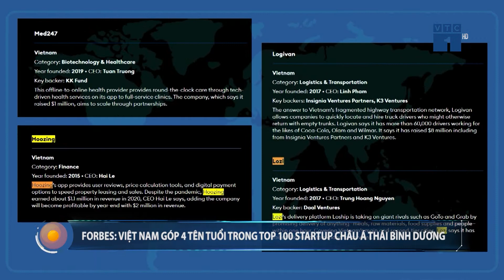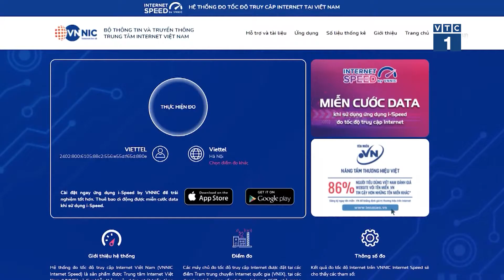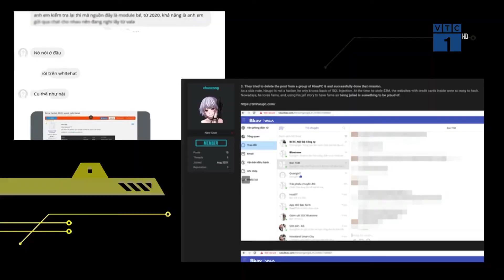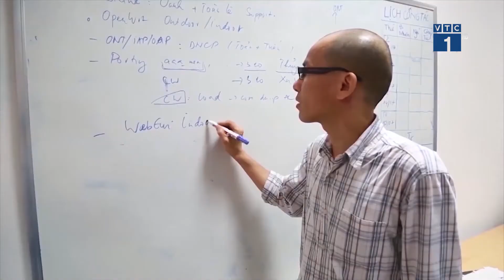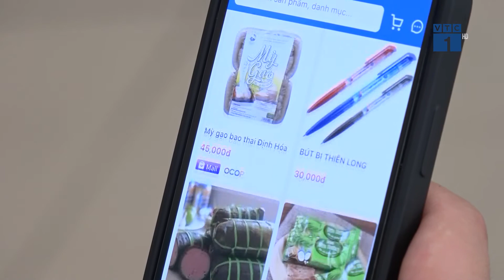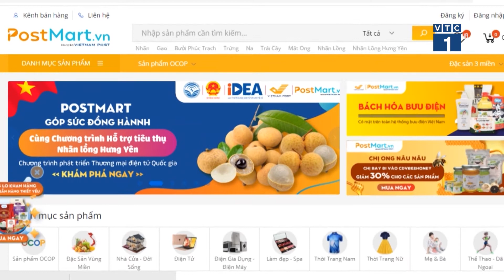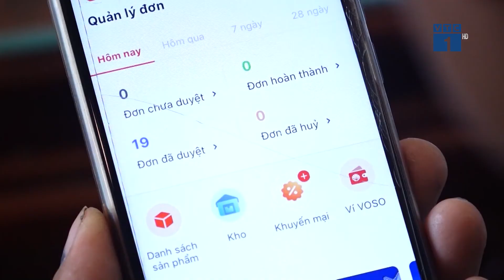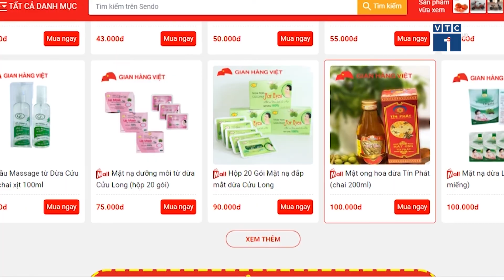Forbes: Việt Nam góp 4 tên tuổi trong Top 100 Startup châu Á – Thái Bình Dương| VTC1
VTC1 |Forbes vừa lần đầu cho ra mắt danh sách 100 startup và công ty nhỏ đáng mong đợi ở khu vực châu Á – Thái Bình Dương. Không ngạc nhiên khi Ấn Độ và Singapore thống trị danh sách này với lần lượt có 22 – 19 startup góp mặt. Việt Nam được đánh giá là thị trường khởi nghiệp mới nổi, đóng góp 4 cái tên là Hoozing, Logivan, Lozi và Med247.